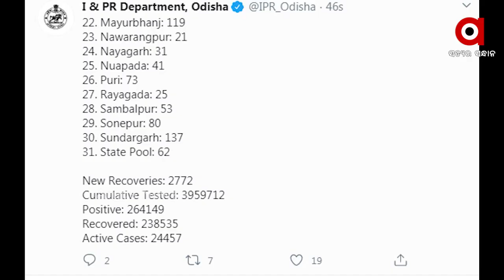ରାଜ୍ୟରେ ଆଉ ନୂଆ 2138 ପଜିଟିଭ ଚିହ୍ନଟ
24 ଘଣ୍ଟାରେ ରାଜ୍ୟରେ ଚିହ୍ନଟ ହୋଇଛନ୍ତି 2138 ପଜିଟିଭ । କ୍ୱାରେଣ୍ଟାଇନରୁ 1251, ସ୍ଥାନୀୟ ସଂକ୍ରମଣ 887 ଜଣ ଚିହ୍ନଟ ହୋଇଛନ୍ତି